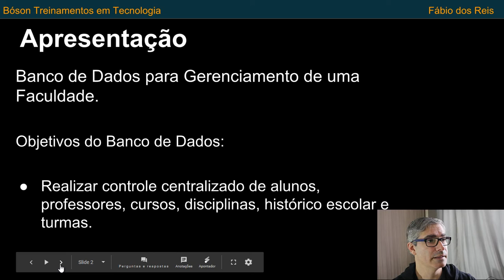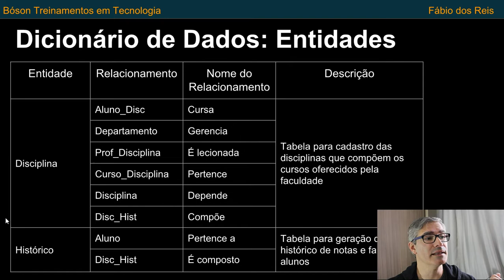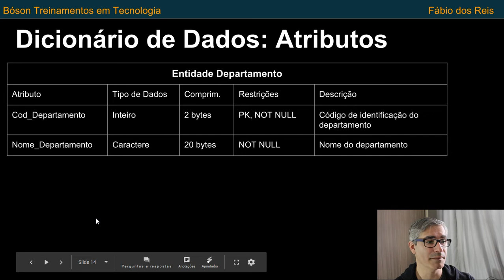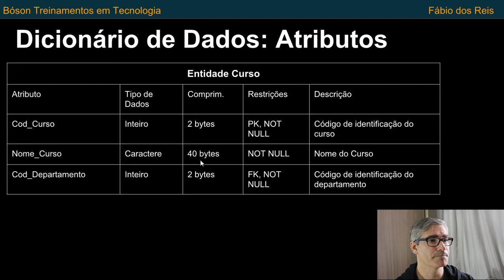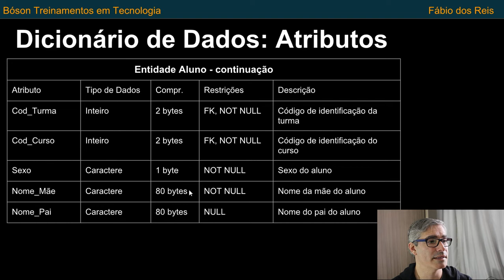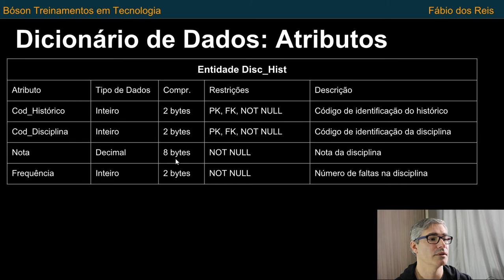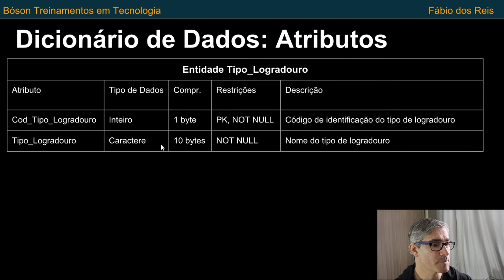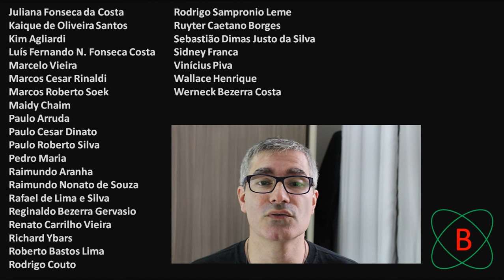Modelagem de Dados - Projeto Prático - Dicionário de Dados e Ajustes Finais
Neste vídeo damos prosseguimento ao nosso projeto de modelagem de um banco de dados criando o dicionário de dados final e efetuando ajustes necessários no modelo lógico, após a normalização.